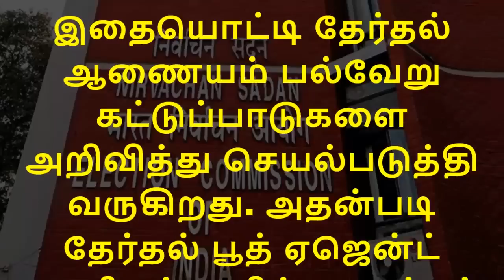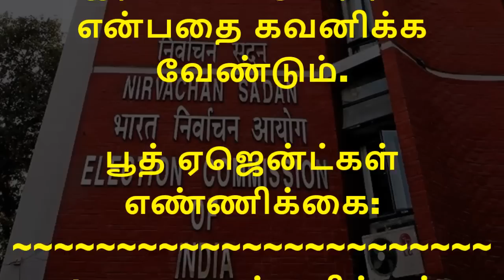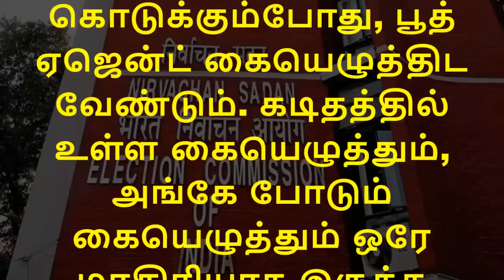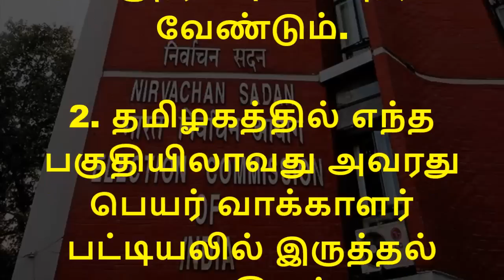தேர்தல் ஆணையம் அதிரடி 15 அறிவிப்பு அரசு ஊழியர்கள் ஆசிரியர்கள் இதை பின்பற்றவில்லை என்றால் சிறை தண்டனை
தமிழகத்தில் மக்களவை, சட்டமன்ற இடைத்தேர்தல் வரும் 18ம் தேதி நடைபெற உள்ளது. இதையொட்டி தேர்தல் ஆணையம் பல்வேறு கட்டுப்பாடுகளை அறிவித்து செயல்படுத்தி வருகிறது. அதன்படி தேர்தல் பூத் ஏஜென்ட் பணிகள் குறித்து தேர்தல் ஆணைய அதிகாரிகள் கூறியதாவது